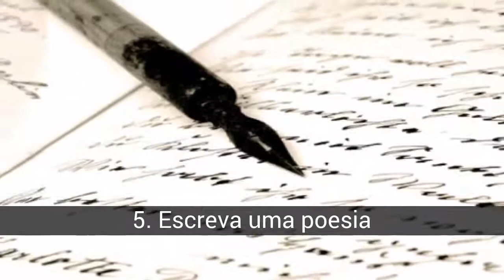Os melhores gestos ternos e românticos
Lista de os melhores gestos ternos e românticos

Nesta lista, você pode encontrar idéias para fazer com o seu parceiro e votar qual deles você acha que é o mais terno de todos eles! Sugestões são aceitas ! (bom, claro)

Na lista de os melhores gestos ternos e românticos temos:
10. Fazer um desenho
9. Dar um chocolate
8. Dar uma boneca
7. Dando um buquê de flores
6. Levá-la para passear
5. Escreva uma poesia
4. Segurando as mãos
3. Sorria
2. Beijo na bochecha
1. Abrace o contêiner ...

10. Fazer um desenho
Desenhe-se com ela, como a maioria de nós é desajeitada, e desenhe mal, certamente morrer de ternura para vê-la.

9. Dar um chocolate
Um, dois, uma caixa inteira, como preferir, morango, hortelã, bebida ... nada será mais doce do que a expressão dos seus olhos.

8. Dar uma boneca
Um ursinho de pelúcia, um chaveiro, um gatinho, um coelho, qualquer bugiganga serve para mostrar a ela que pensamos nela.

7. Dando um buquê de flores
Rosas, cravos, jasmim, margaridas, até aquela pequena flor arrancada da cerca do vizinho serve para fazê-la corar.

6. Levá-la para passear
Ande na chuva, nas estrelas, na praia, ou apenas na calçada da sua casa ... passear é compartilhar belos momentos.

5. Escreva uma poesia
Existe uma maneira melhor de expressar o que sentimos, mas escrevendo?

4. Segurando as mãos
Se eles estão andando na rua, por que não pegar a mão dela? Melhor maneira de mostrar a você que faremos companhia para você, aconteça o que acontecer?

3. Sorria
Com um sorriso autêntico de felicidade, você mostrará a ele como ele te faz feliz.

2. Beijo na bochecha
Beijo de língua? Abaixo da lua? Não, senhores, nada é mais doce que um beijo na bochecha.

1. Abrace o contêiner ...
Se ela está triste, se sente mal ou está com raiva, um abraço pode resumir um bilhão de palavras inúteis.